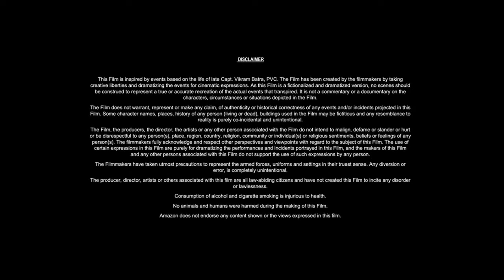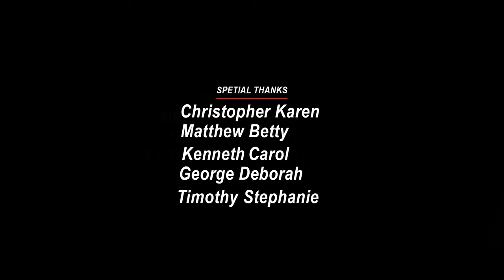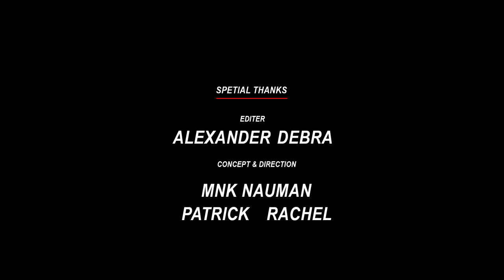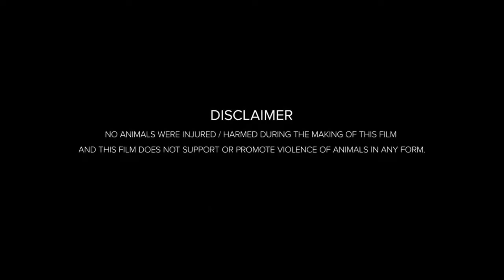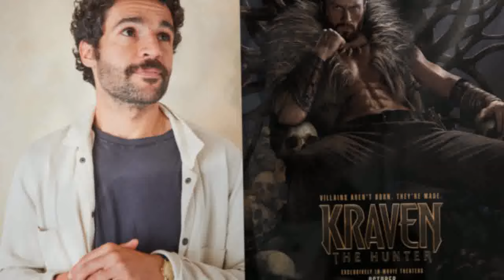Kraven the Hunter (2024) Movie | Aaron Taylor-Johnson,Ariana DeBose,Fred Hechinger | Fact & Review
Hello friends, how are you guys? Guys this is not a movie this is Kraven the Hunter full movie detailed review and fact video about this movie. If you want to know about Kraven the Hunter movie then you must like this video because in today's video we will tell you what is its story. Which actors and actresses have worked in Kraven the Hunter ? The director, producer, cameraman of this film are going to talk about them in detail. We will talk about post-production pre-production budget and filming of this Kraven the Hunter movie. The Kraven the Hunter star cast will also provide details on the supporting cast and production. Guys if you want to know about this movie. You must watch this video. You will see all the details of this movie in this video.. What is the story of this movie?

Movie Credits!
Directed by: J. C. Chandor
Produced by:Avi Arad,Matt Tolmach,David Householter
Starring: Aaron Taylor-Johnson,Ariana DeBose,Fred Hechinger
Production Company: Columbia Pictures,Marvel Entertainment,Arad Productions,Matt Tolmach Productions
Distributed by:Sony Pictures Releasing